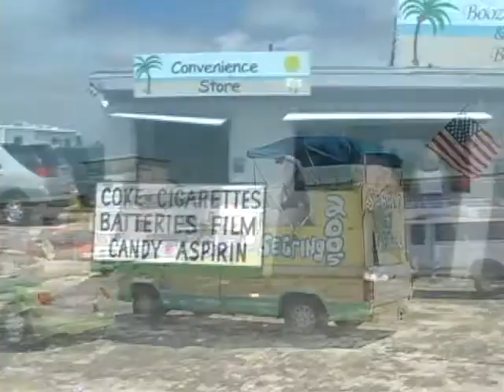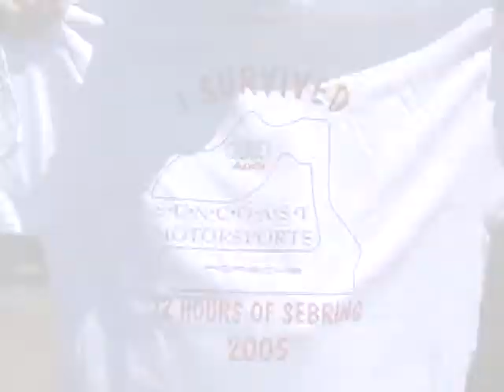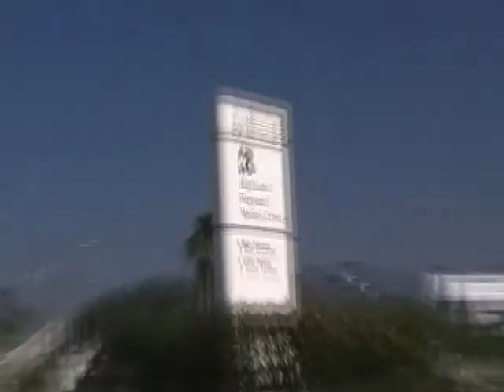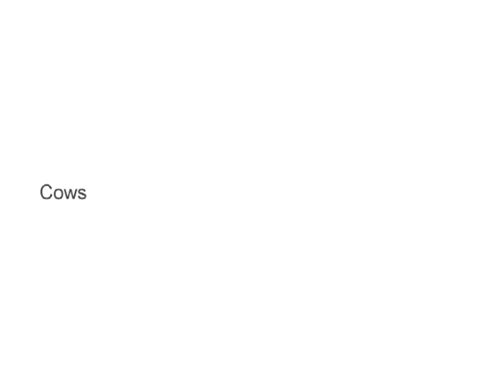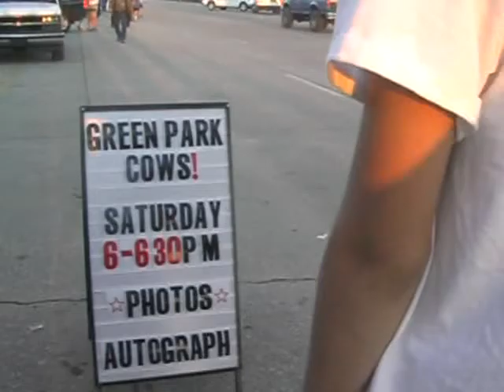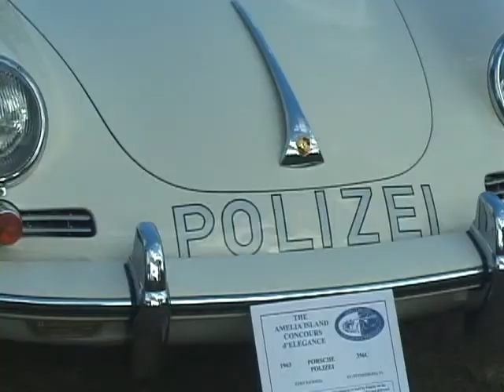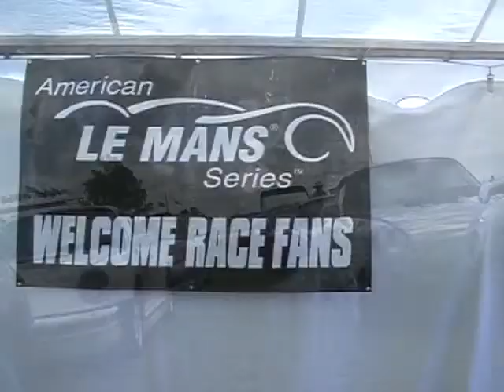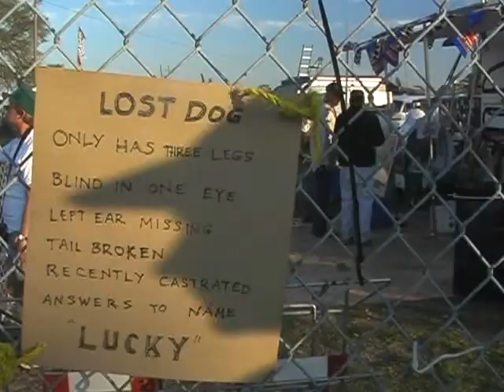12 Hours Of Sebring (complete movie)